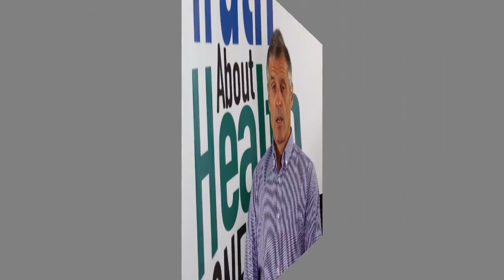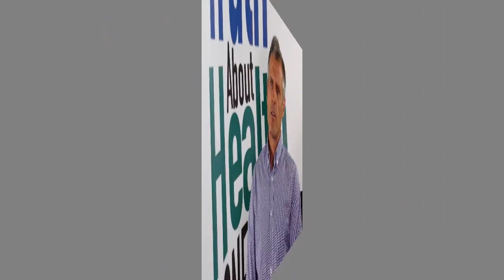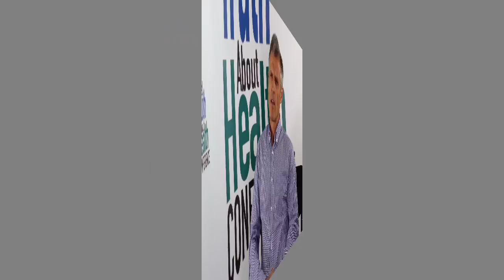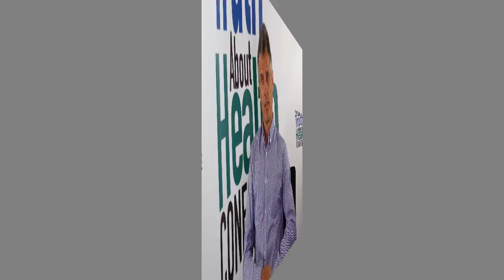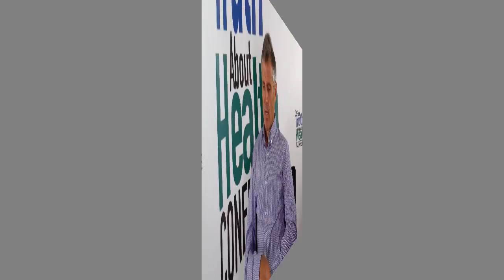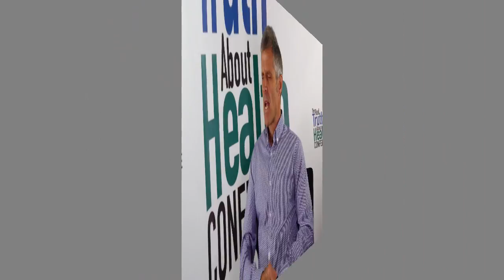Gene Baur - 2016 Offstage Interview on Animal Welfare and Factory Farms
Gene Baur, the cofounder and president of Farm Sanctuary, the nation's leading farm animal protection organization, knows that the key to happiness lies in aligning your beliefs with your actions. In this definitive vegan and animal-friendly lecture he explores the deeply transformative experience of visiting the sanctuary and its profound effects on people's lives. He covers the basic tenets of Farm Sanctuary life--such as eating in harmony with your values, connecting with nature wherever you are, and reducing stress--and offers viewers simple ways to incorporate these principles into their lives.

Gene is inspiring for viewers looking to improve their whole lives and the lives of those around them--both two- and four-legged